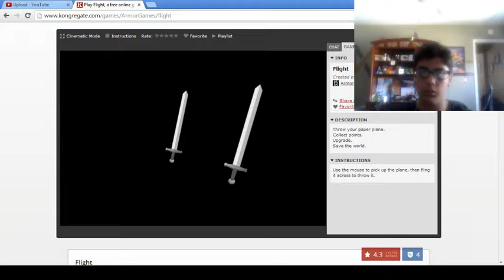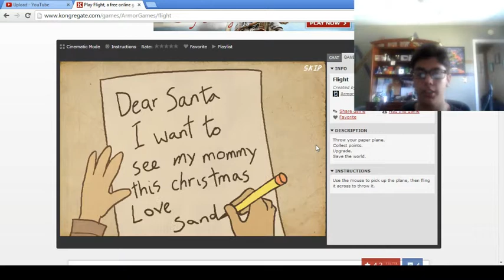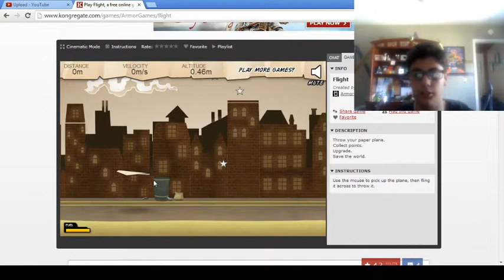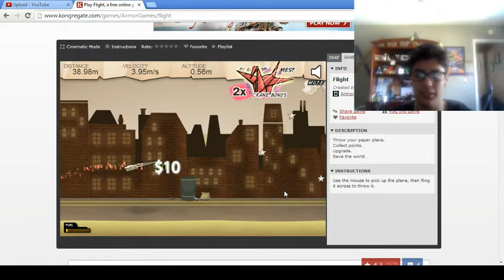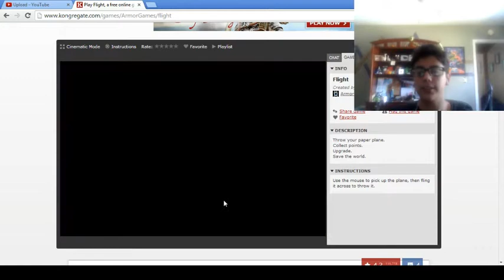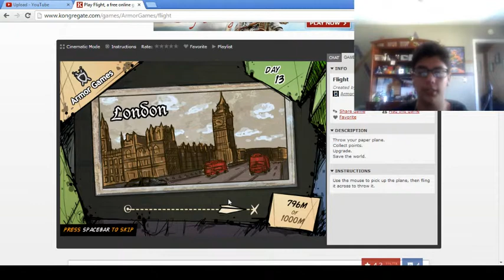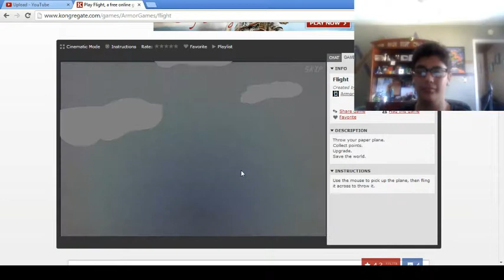Kongregate Series: Flight Episode #1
This is my new Kongregate online series where i play cool and fun games on Kongregate and post the whole series. I hope you guys enjoy! Stay BEAUTIFUL!